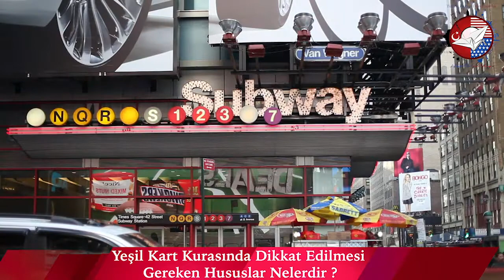Yeşil Kart Kurası (ABD Göçmen Vizesi-Diversity Visa) Nedir ?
Live Passionately !

Skype: tutkudanismanlik